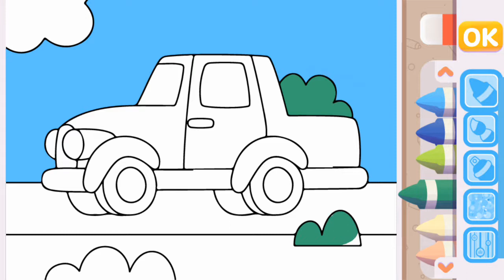Ali Babanın Çiftliği Araba Boyama | Çocuk Sanatı